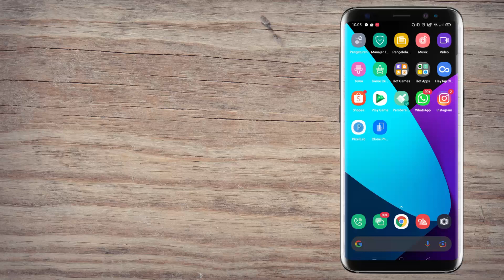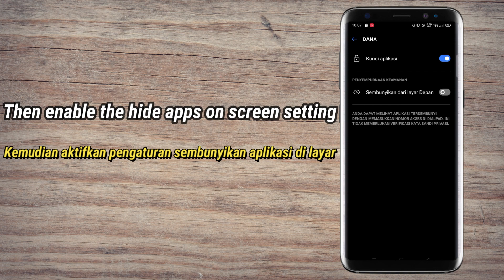How to hide apps on android redmi on 2022 - work for all android phones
hello friends, in this video I want to share a tutorial on how to hide applications on android phones, especially xiaomi phones. The tutorial is really easy, so I hope you all can do it.